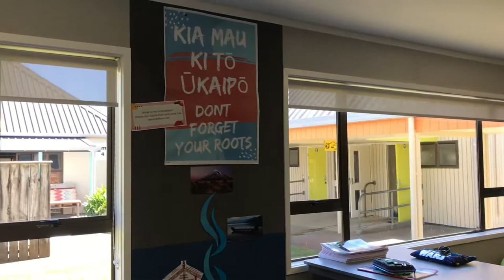Puketapu Design Technology